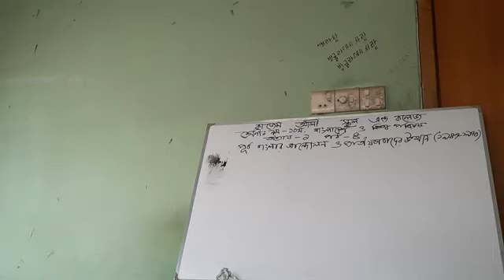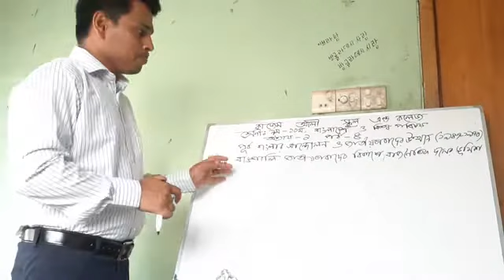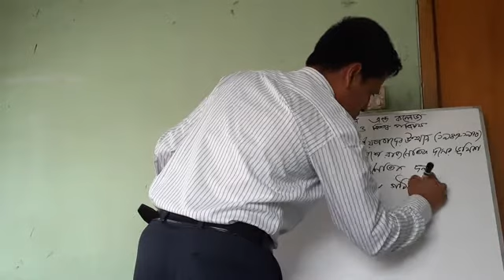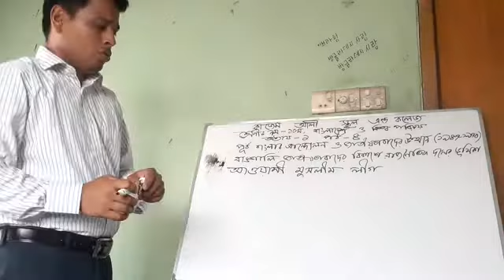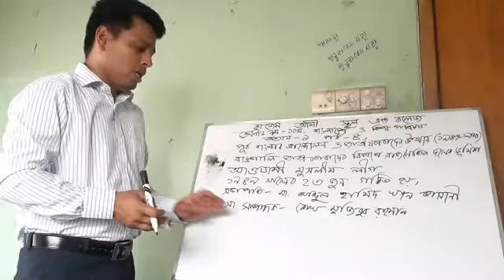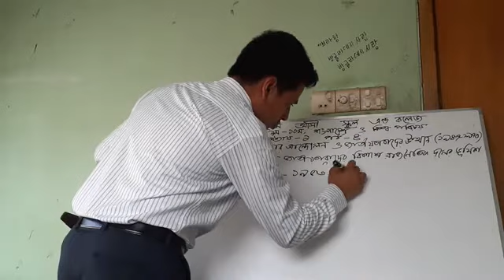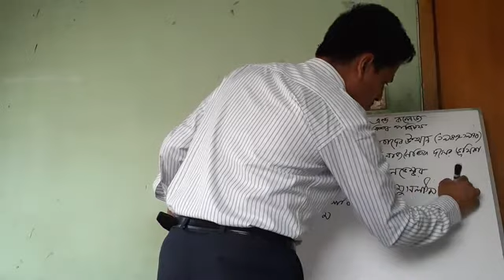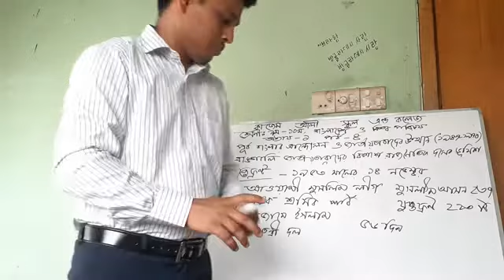৯ম-১০ম শ্রেণী,, বাংলাদেশ ও বিশ্বপরিচয়,, অধ্যায়-১,, পর্ব-৪